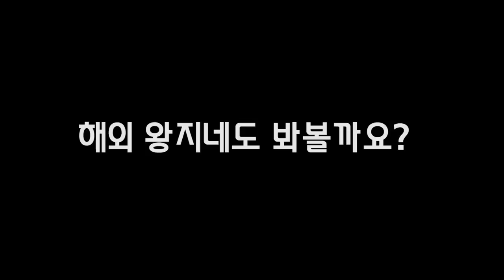흙 엎어봤는데 경사 났습니다![정브르]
꿈에서 수백년은 족히 넘어 수천년은 되어보이는 말도 안되게 큰 나무에 수액이 엄청나게 흐르고 있었고, 산 정상까지 채집을 가는 도중에 발견하고 약속시간이 있었지만 너무 탐이나서 잠시 들려서 "사슴풍뎅이" 수십마리와 "사슴벌레" "장수풍뎅이" 를 잡은 꿈을 꾸고 난 후 아침에 문득 구독자분께서 주신 선물을 보았는데 ㄷㄷ 유체가 1마리가 보였고 , 번식이 되었구나! 해서 영상을 찍게 되었습니다~!!

굉장하죠~~??아마 꿈에서 좋은소식이 지네에게서 일어 났나 봅니다!

그리고 지네 독은 상상 이상으로 강하기 때문에 절대 맨손으로 잡으시면 안되고, 눈으로만 보시거나 도망가세요!!!

베어그릴스 형님도 무서워하는 지네입니다